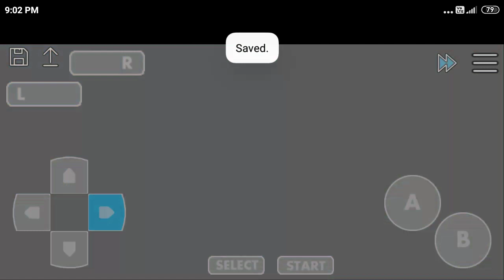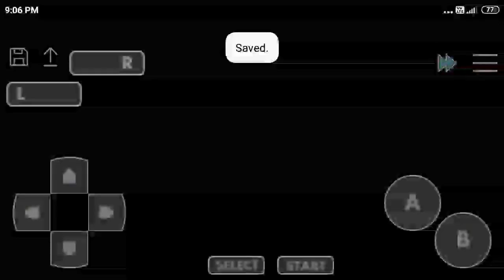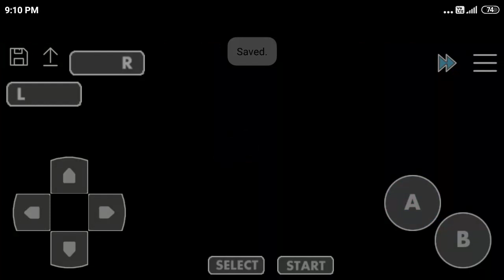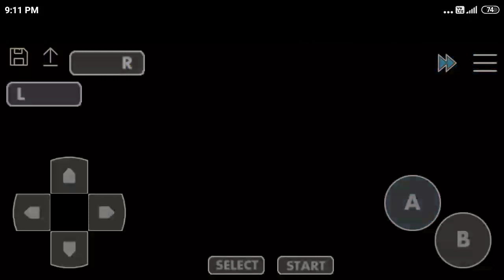Let's Play Pokemon FireRed Episode - 14 | Safari Zone.